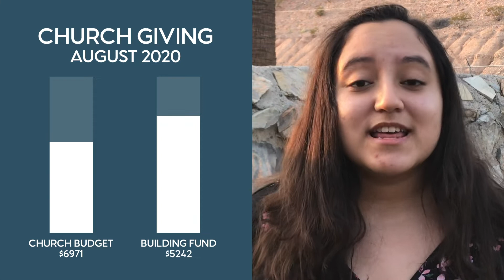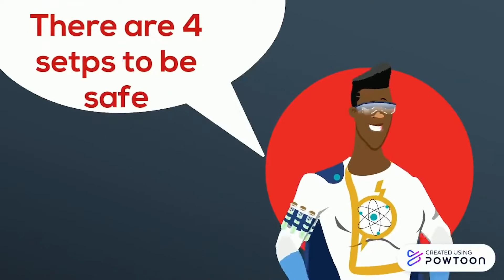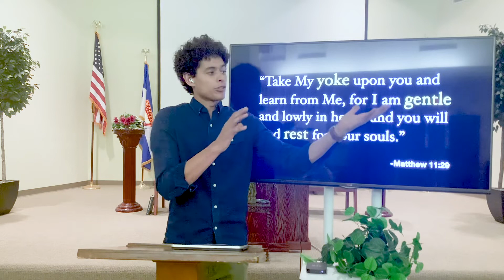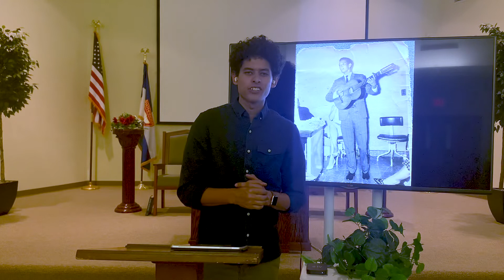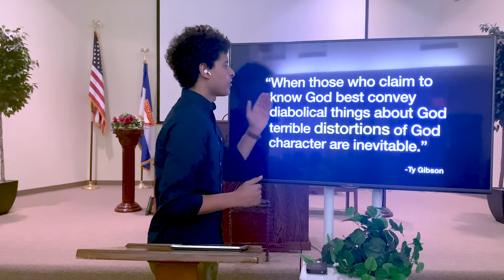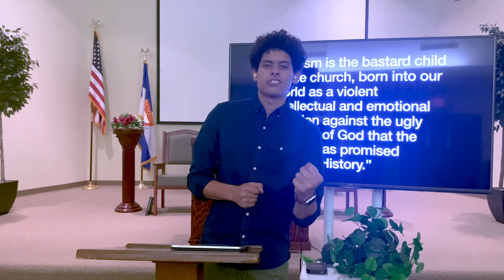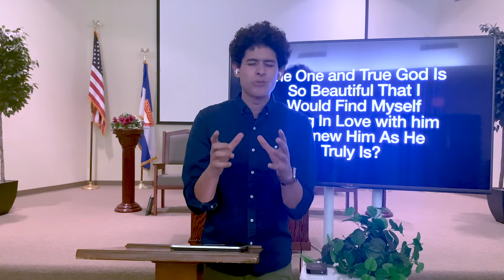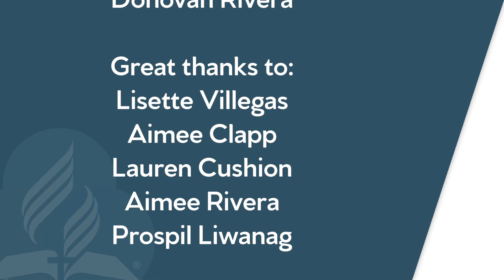El Paso Central - Sabbath Service - August 22 2020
Join us for our Sabbath Service for August 22, 2020.  Our speaker today is our associate pastor, Eliab Quiñones.

Want to share your Happy Sabbath greetings?  Record them (in 4K if you can, and "wide" or "landscape" rather than "tall" or "portrait") and upload them